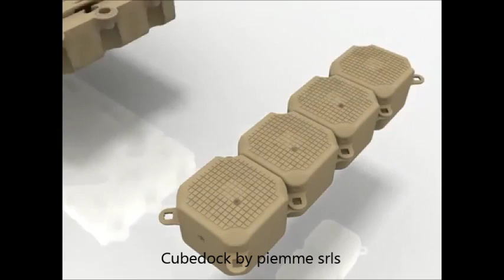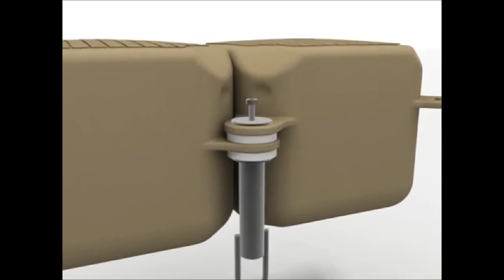Piemme Cubedock how to connect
Cubedock Floating Modular System. Small modules 50x50x40cm or double 100x50x40cm to realize every kind of pontoon, floating platform for every kind of needed.

Il sistema modulare galleggiante Cubedock è formato da moduli da 50x50x40cm oppure 100x50x40cm. E' possibile assemblarli e realizzare piattaforme galleggianti o pontili per ogni tipo di utilizzo, anche in mare aperto, grazie alla adattabilità ed elasticità del sistema che permette di seguire il moto ondoso.